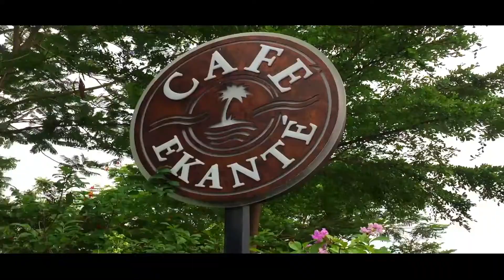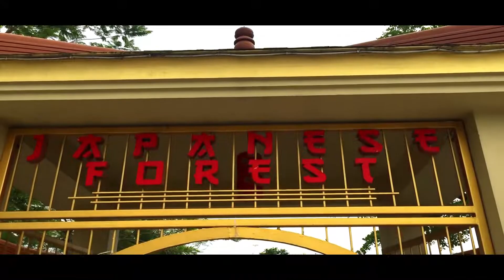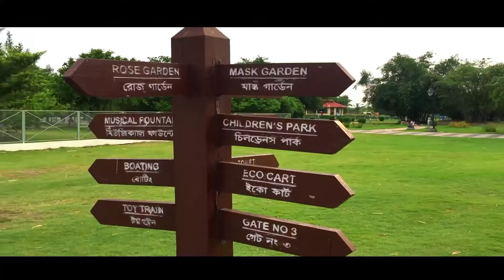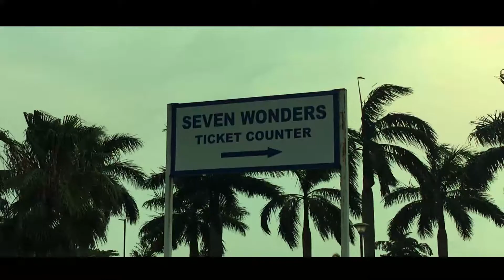Eco Tourism Park||KolKata Biggest Park||Eco Park Travel||@Ohy Babu||Vlog Video-54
a travel vlog video
Eco Park Entry fee-30/-
7 Wonders in eco park

The Original Copyrights Of These Song Are Solely Owned By The Companies/Original Artists/Record Labels.All The Contents Are Intended To Showcase The Creativity Of The Artists Involved.